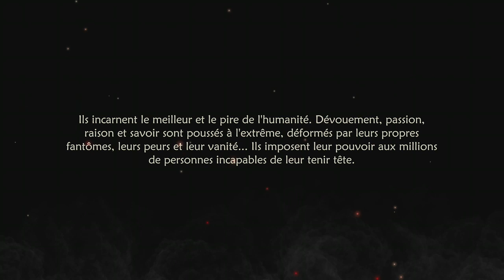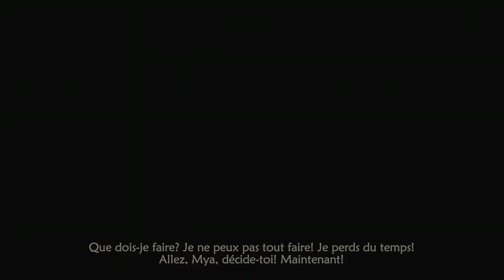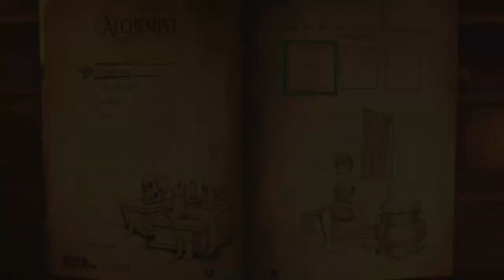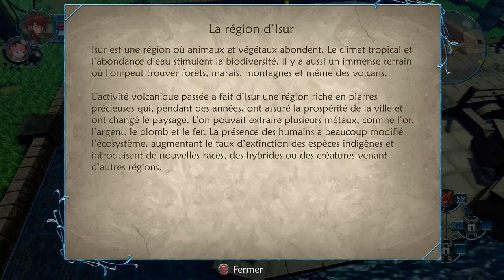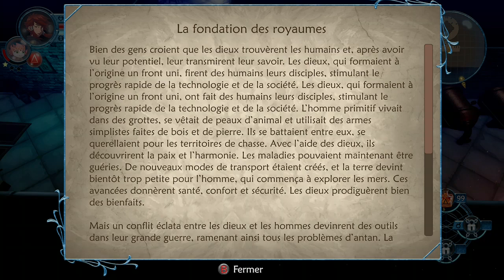Alchemist Adventure - Xbox One Gameplay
Publisher:
    Super.com
Developer:
    Bad Minions
Release:
    10 June 2021
Platform:
    Xbox One, Xbox Series X|S,Switch,Steam,PS4,PS5
Genre:
    Action-RPG
Price:
    19.99$